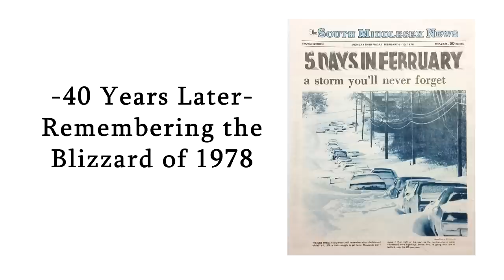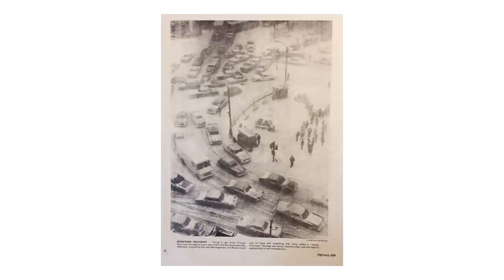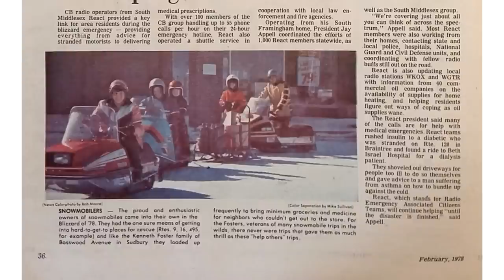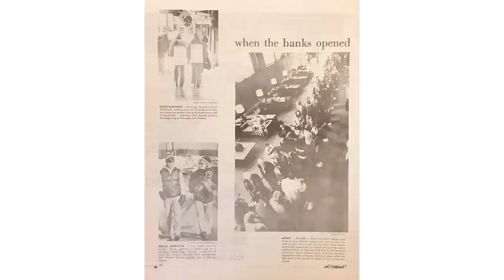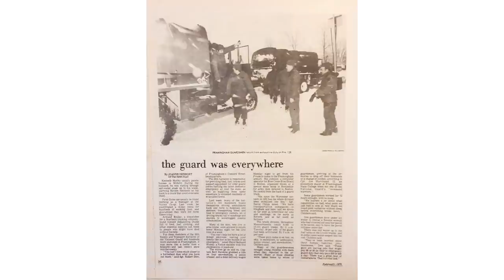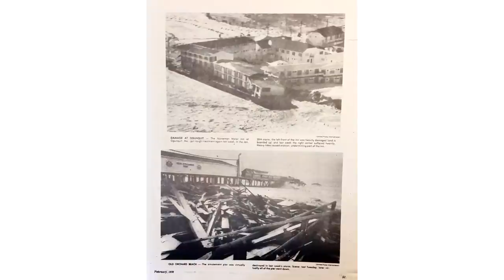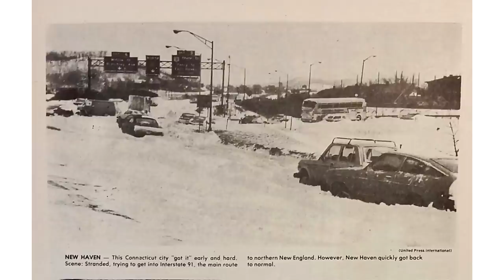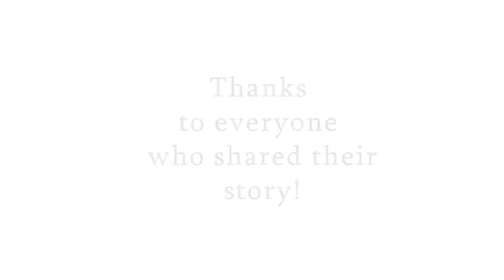Reflections on the Blizzard of '78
The local Stow community share their photos, stories, and memories about the great blizzard of '78.